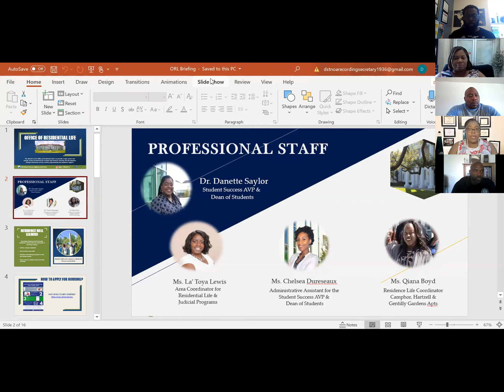Campus Life & Student Services Week 1 Webinar